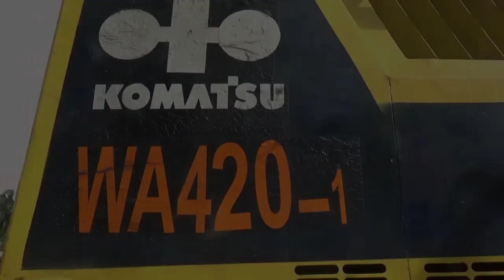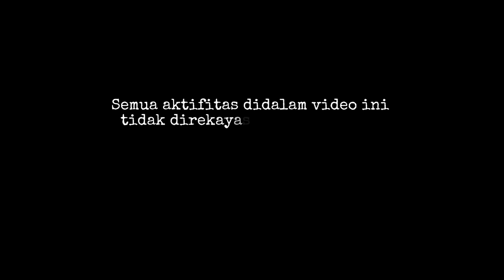Laris Manis‼️Excavator Kobelco SK200 Dan Wheel Loader Komatsu Untuk Proyek Mentawai